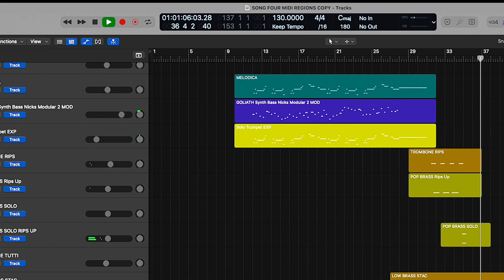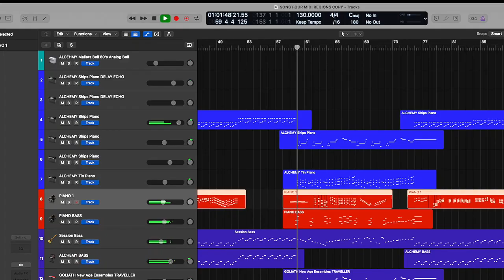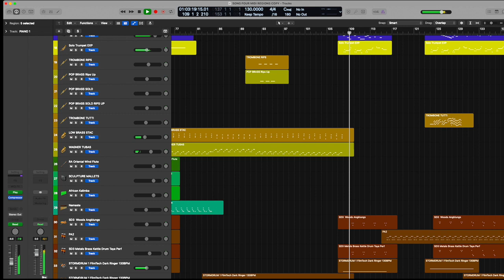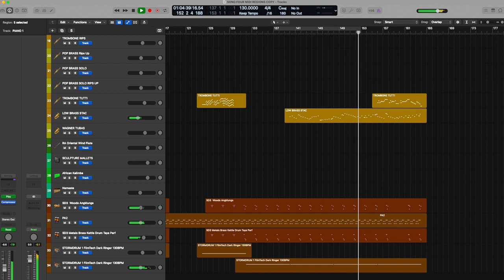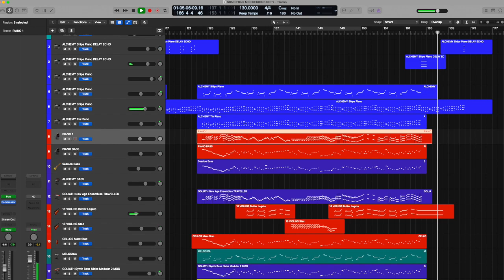EAST WEST STRINGS 2 : SONG FOUR : New Works, New Album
New Works, New Album. All EAST WEST COMPOSER CLOUD & LOGIC PRO X stock plug-ins: Wesley Curry II